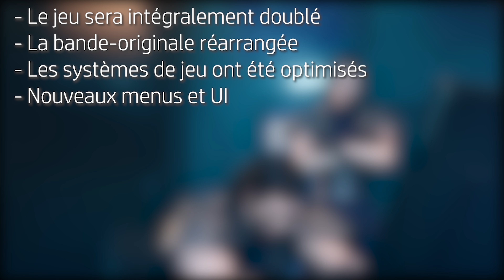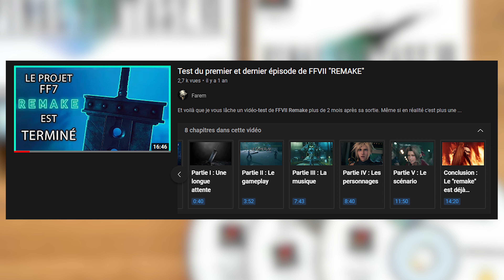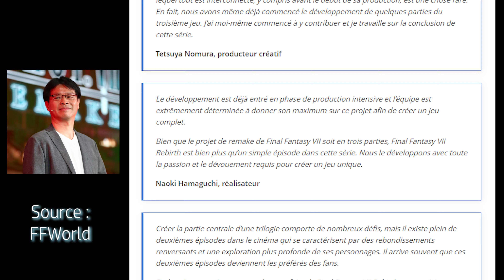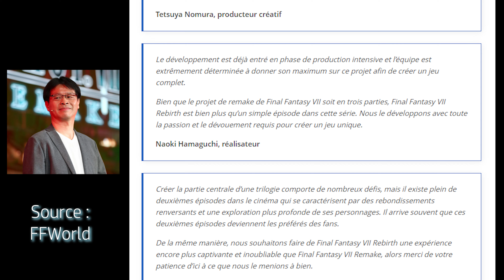FFVII Rebirth / CRISIS CORE Reunion - TOUTES les infos des 25 ans de FINAL FANTASY VII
✅ Rejoins les membres du SOLDAT pour soutenir mon travail et bénéficier d'avantages exclusifs :

Dans cette vidéo tu trouveras toutes les informations sur Final Fantasy VII Ever Crisis, Final Fantasy VII Crisis Core Reunion et Final Fantasy VII Rebirth, issues de la diffusion des 25 ans de FF7.

Minia : karimbni